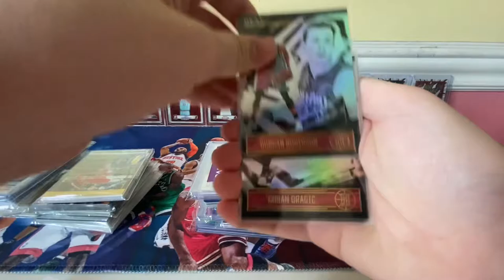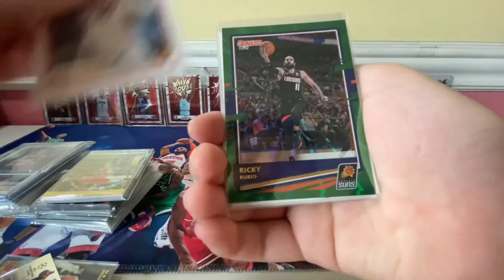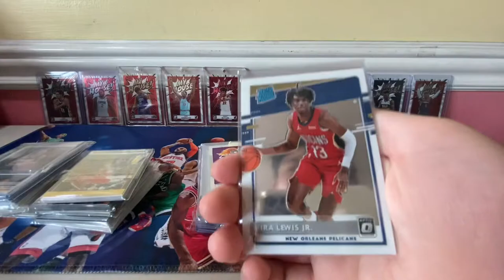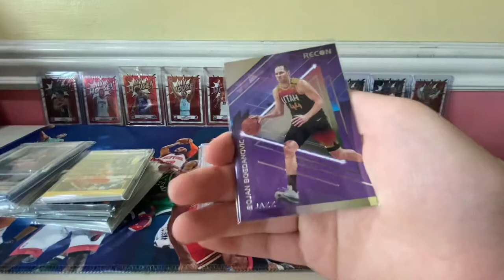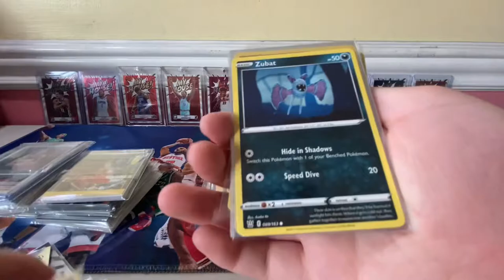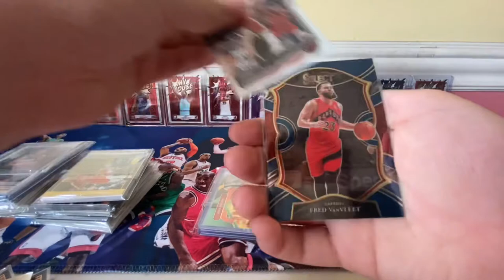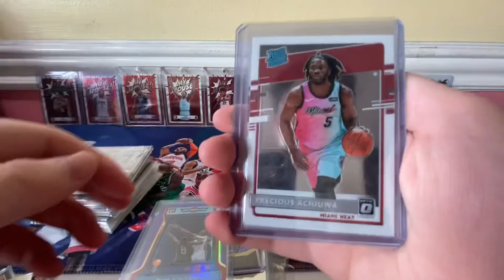What we got from dadnsonsportscards! (Christmas Vlog)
Today I show what we got from dadnsonsportscards!